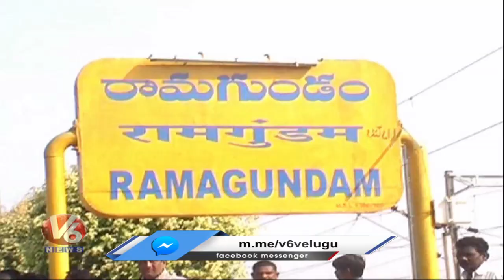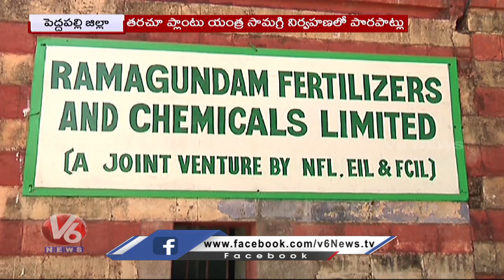Ramagundam RFCL Plant Inauguration getting Delayed with Technical Glitches | V6 News